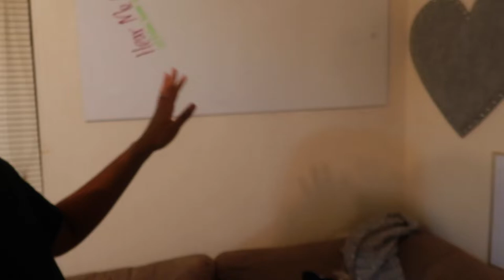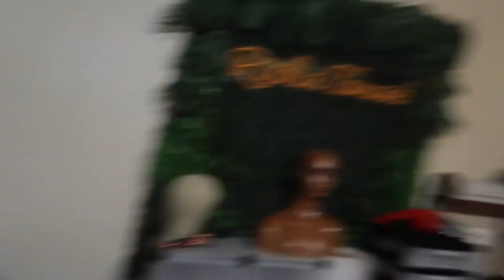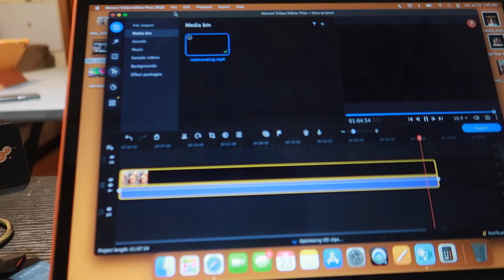VLOG 6: redecorating the office, wig inventory, new business venture? [VLOGMAS DAY 3] | Risha Tonae'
What's up NAEtion! Here's the sixth vlog to my new weekly vlog series[July 18th-24th].